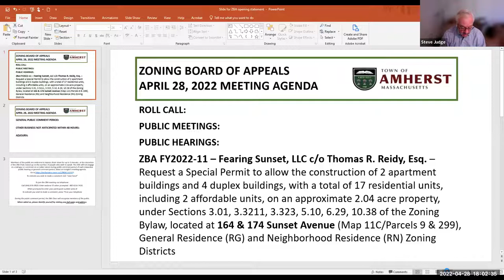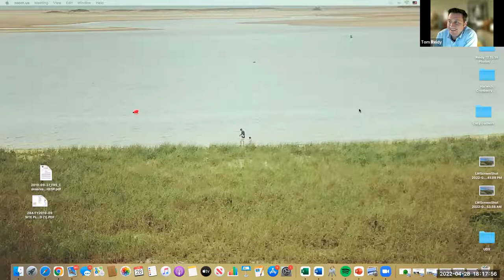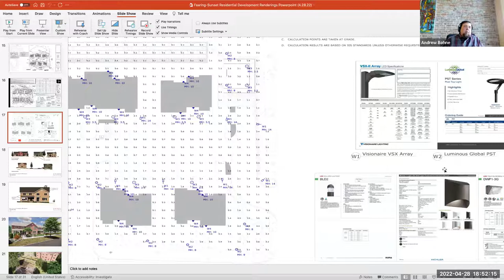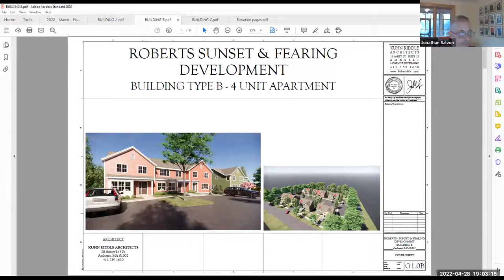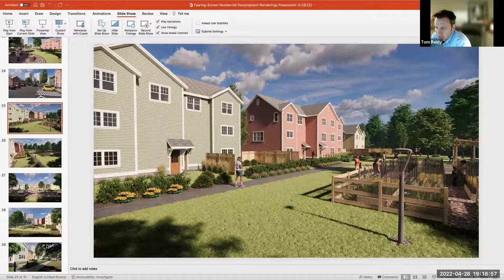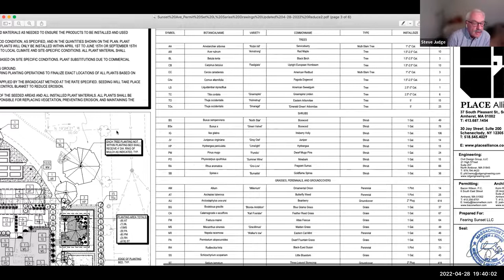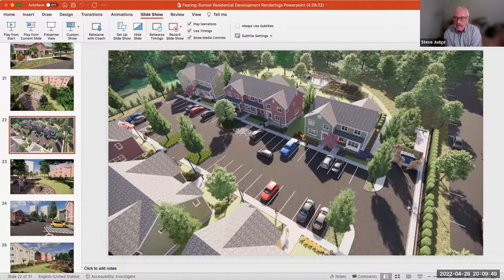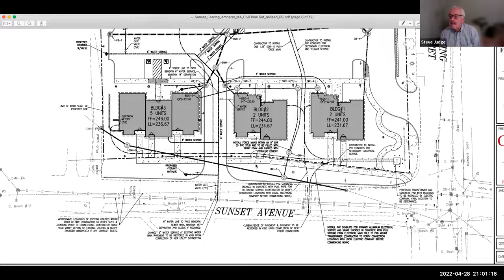Zoning Board of Appeals Apr 28, 2022